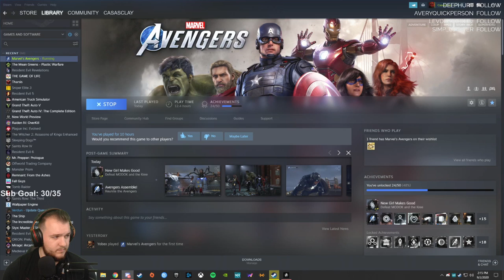Marvel's Avengers - Let's Play - Part 15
Marvel’s Avengers PC Beta Let’s Play by CasasClay.